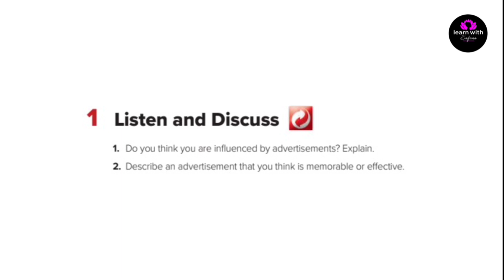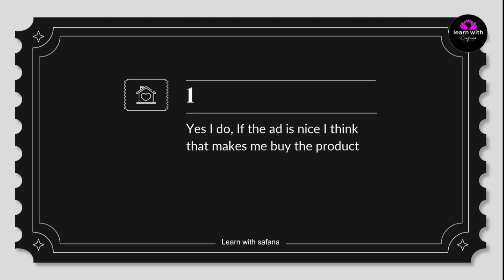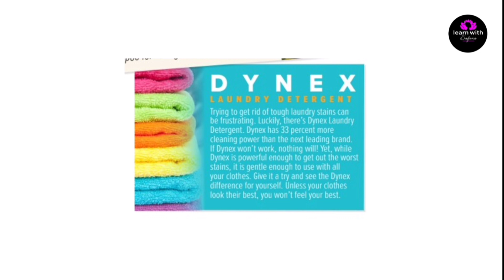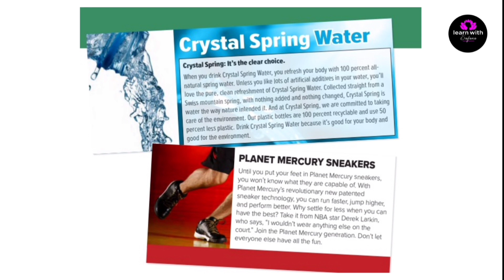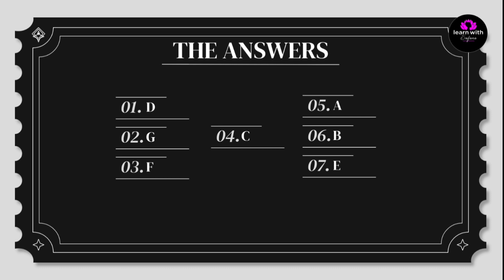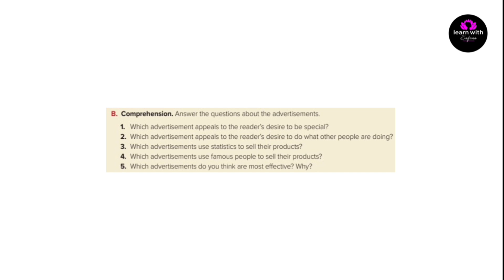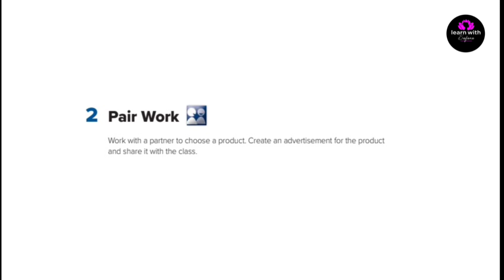شرح كتاب Mega Goal 5 صفحة 68+69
🎗️ Learn With Safana 🎗️ في هذا الفيديو شرح كتاب Mega goal 5 للصف الثالث ثانوي صفحة 68+69

لمتابعة حسابي على الانستغرام
لمتابعة حسابي على تويتر
لمتابعة حسابي على الفيس بوك